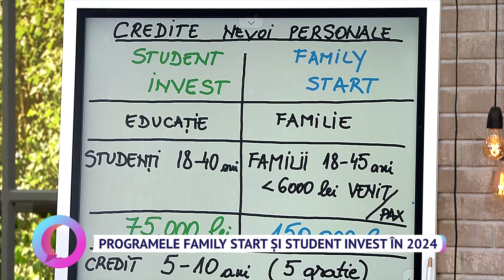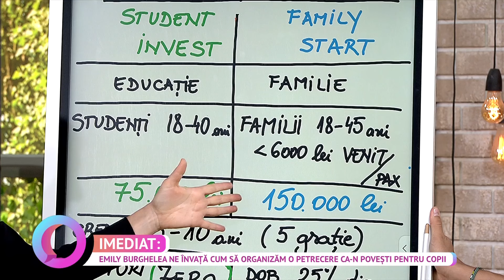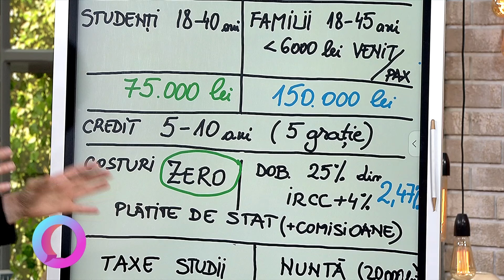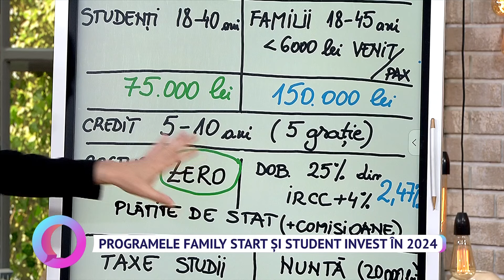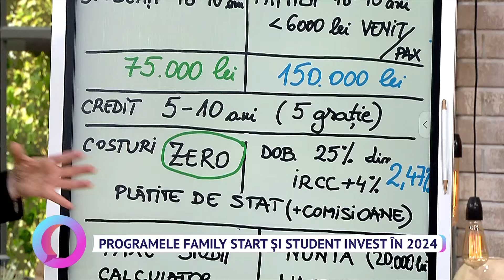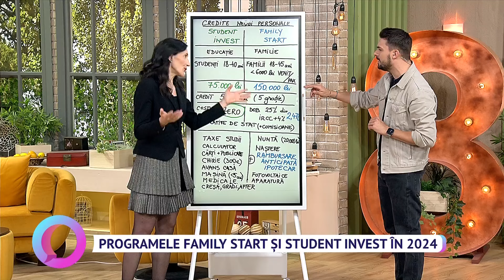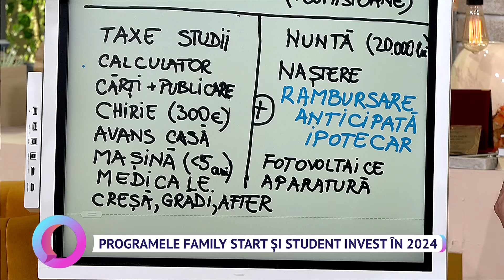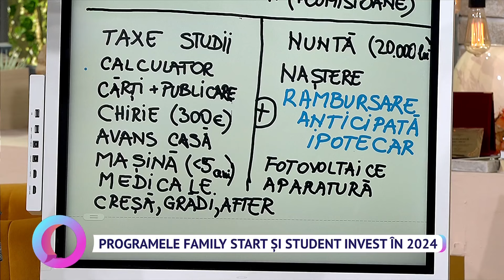Programele Family Start și Student Invest în 2024